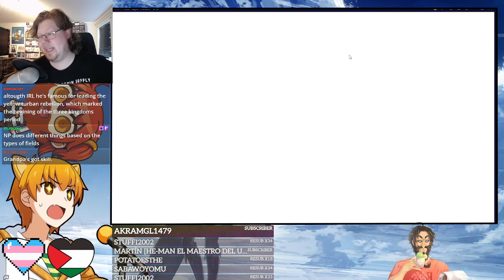No more luck for me this year! | Fate/Grand Order - Stream VoD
Lucky me!